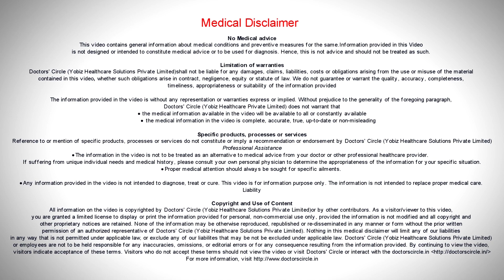How doctors decide for multiple stages for Pediatric Heart Surgeries? -Dr. Benedict Raj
90% children can be cured with just one operation. So those children go home. For the remaining parents I  have to explain to them why we are staging the operation and tell them that the first operation is  going to be like this  and then only  the   second operation will be successful and  why thee second operation cannot be done  at this stage in the child's  life and  why we need things to change to reach this stage of  final correction. Second operation also may be a bridge to a  third  operation. Inspite of that  because it is  not possible to give perfect repair in the small subset of patients , we may needs  a 4th or other multiple operations some children their heart valves may be  leaking and other patients the  heart beat may not be normal and may be very slow and we need to put the pacemaker. The pacemaker is of a milted lifespan, so we need to replace that. All these things are recurrent operations. But all these are very rare. Maybe in the last 10 years I have done 2000 to 3000 operations. Out of which I would have done second time surgeries, maybe 20 and third time surgery, maybe 10. So 30 out of 3000 is a   small number. The number of repeat surgery is not too many. The expertise available in our country enables us to do final operation for many patients in the first time itself.